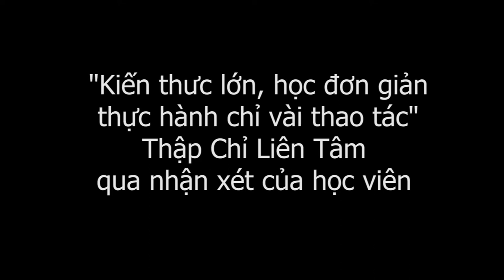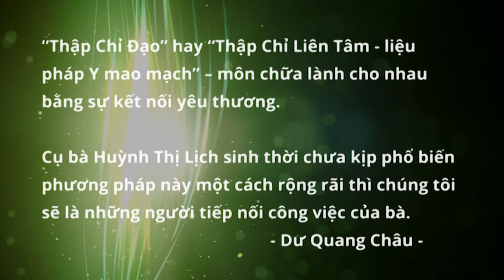Kiến thức lớn, học giản đơn, thực hành vài thao tác, nhận xét Thập Chỉ Đạo